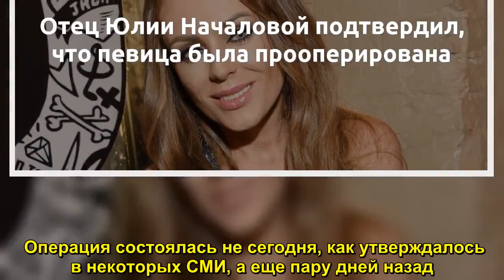Отец Юлии Началовой подтвердил, что певица была прооперирована - Sudo News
Виктор, отец Юлии Началовой, вышел на связь с журналистами после того, как в СМИ попала информация о том, что певица была прооперирована. Он подтвердил, что артистке действительно потребовалось хирургическое вмешательство из-за проблем с ногой, которые приве